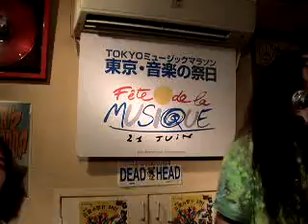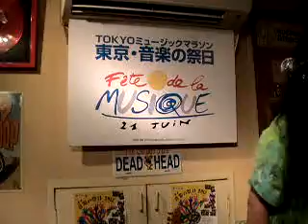東京音楽の祭日2012 大森地獄谷ライブ その２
ヘイト＆アシュベリ－でのライブの模様です。